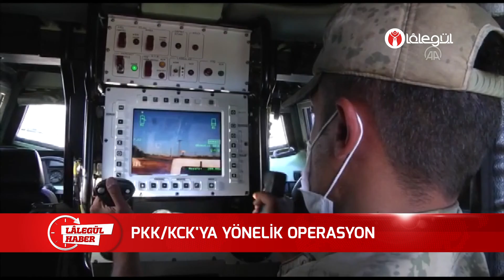PKK/KCK'YA YÖNELİK OPERASYON